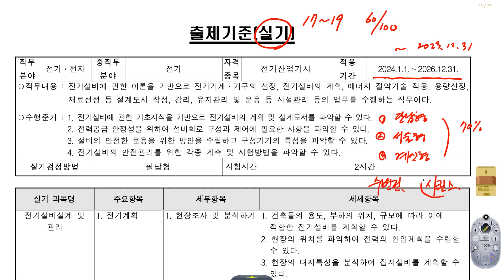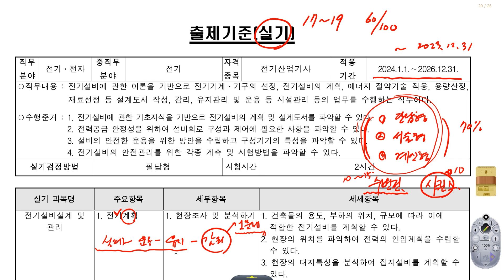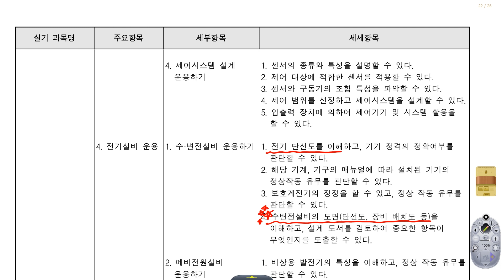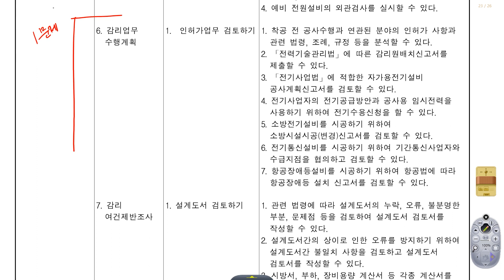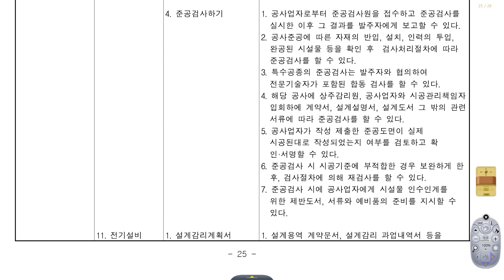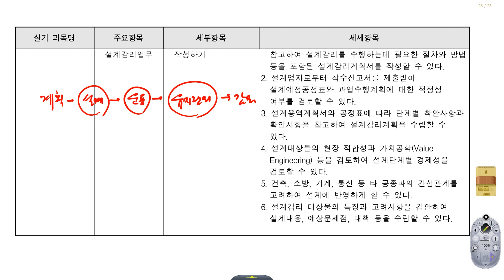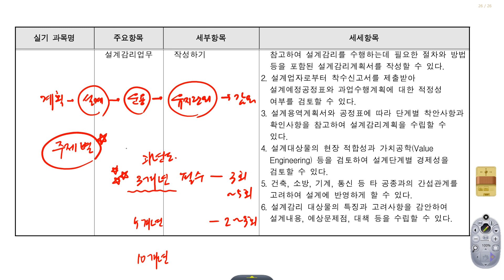2024 전기산업기사 실기과목 출제기준 어떻게 바뀌었을까요?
2024 전기산업기사 실기과목 출제기준 영상입니다.